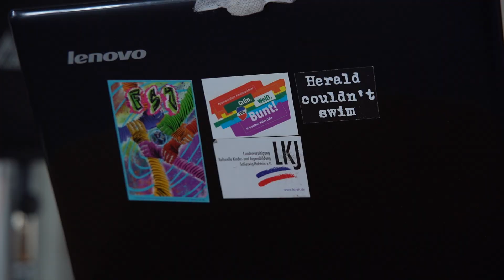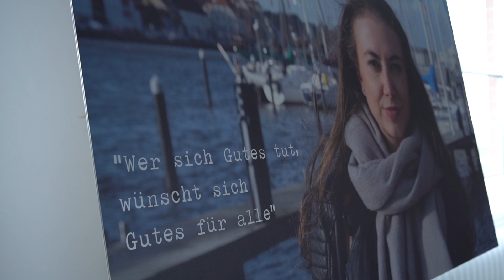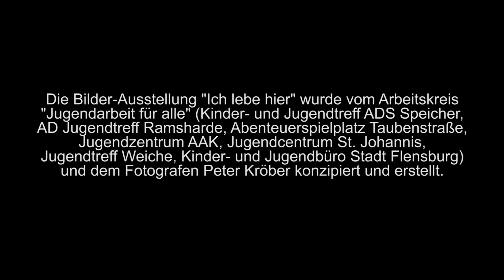Afrika Workshop an der Schule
Ein Jahr Freiwilligendienst Kultur und Bildung in Schleswig-Holstein: Ein Jahr voller Möglichkeiten und Erfahrungen.
Kokou wollte mit seinem Projekt die schönen Seiten seiner Heimat Afrika vorstellen. Seinen Freiwilligendienst hat er an der Eckener Schule in Flensburg verbracht.
Unsere Freiwilligendienste in Kultur, Schule oder Politik bieten die Möglichkeit in kulturelle, pädagogische und politische Arbeitsfelder einzutauchen und „hinter die Kulissen zu schauen“.

Alle Freiwilligen setzen auch ein eigenes Projekt um. Ob klein, ob groß, nachhaltig, oder einmalig: das Projekt im Freiwilligendienst  enthält keine inhaltlichen Vorgaben. So kann jede*r sich kreativ ausleben und nach den eigenen Interessen ihr Projekt gestalten.

Wir haben 8 Freiwillige 2018/2019 während des eigenen Projektes begleitet. Alle Projekte sind ganz unterschiedlich und individuell. Sie stehen repräsentativ für ein vielfältiges Jahr.

Neugierig?

Die Filme werden auf dem Youtube Kanal der LKJ S-H e.V. veröffentlicht.

Regie & Produktion: Jackie Gillies
Kamera & Schnitt: Cynthia Melcer